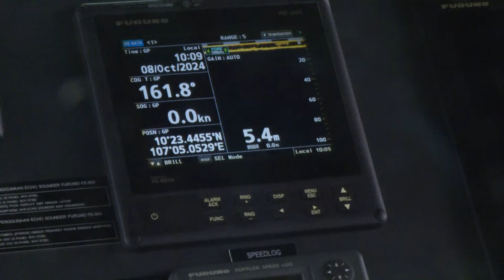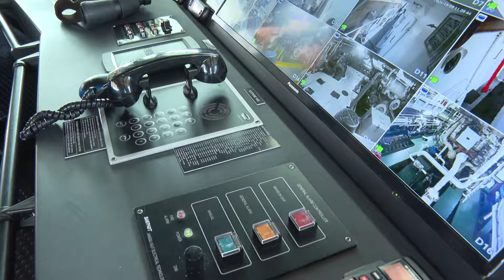Tàu Cảnh sát biển Indonesia thăm Bà Rịa - Vũng Tàu | Tiền Phong TV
Tiền Phong TV | Tàu KN. Pulau Dana của Lực lượng Cảnh sát biển Indonesia với thủy thủ đoàn gồm 54 thuyền viên, do Trung tá Umar Dhani làm Thuyền trưởng đã cập cảng PTSC, bắt đầu chuyến thăm xã giao tại TP. Vũng Tàu, tỉnh Bà Rịa - Vũng Tàu trong 4 ngày.